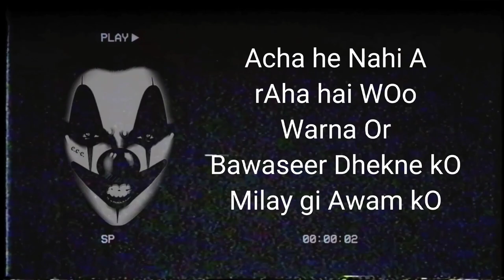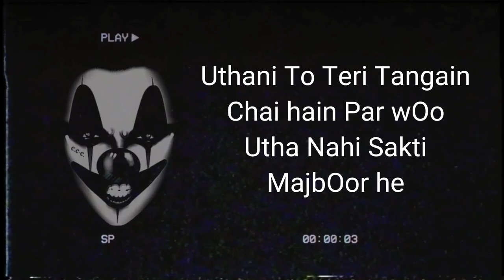321 Pillay Roast | 321 Pillay vlog || Jockey Roast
321 Pillay Roast | 321 Pillay vlog || Jockey Roast